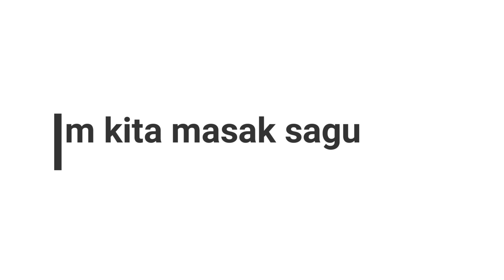PUDING SAGU SEJUK NYAMAN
Hai semua, kali ni Cik Kantan nak kongsikan resepi PUDING SAGU yang sedap di hidang sejuk. Bahan bahannya pun senang dan mudah di dapati di pasaraya.

Jom tonton cara-cara nak buat puding sagu. Antara bahan-bahanya adalah seperti berikut :

\\ Bahasa Melayu
-1 tin susu sejat
-1 tin buah koktail
-1 bekas nata de coco
-1 pek sagu

\\ English
-1 Evaporated creamer
-1fruit cocktail
-1 Nata de coco
-1 pack sago

Untuk resepi lain, boleh tonton video Cik Kantan di YouTube.